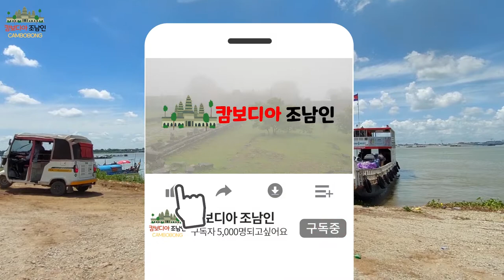프놈펜 메콩강 보트투어 낮과 밤 Phnom Penh Mekong River Boat Tour Day and Night プノンペンメコン川ボートツアー昼と夜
(골프부킹, 호텔예약, 비자연장, 가이드, 항공권문의)
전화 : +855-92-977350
카톡 : joh9489
​캄보디아 시엠립(앙코르와트) 전문 유튜브 채널